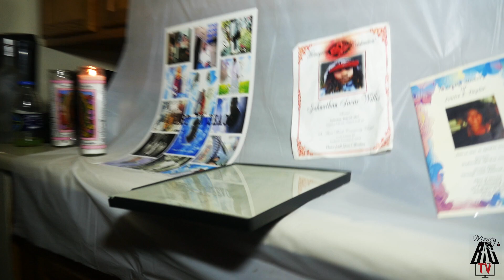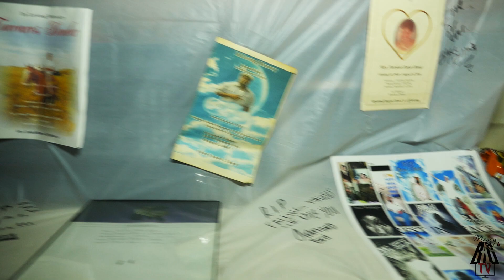Graveyard Boyz Maja Dee X Timmy G "Rest In Peace" (Official Video)|HD| Shot & Edited By: MoneyBagTV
Graveyard Boyz
Maja Dee X Timmy G Singe "Rest In Peace" (Official Video)
| Shot & Edited By: MoneyBagTV